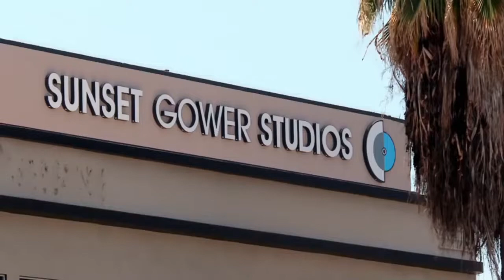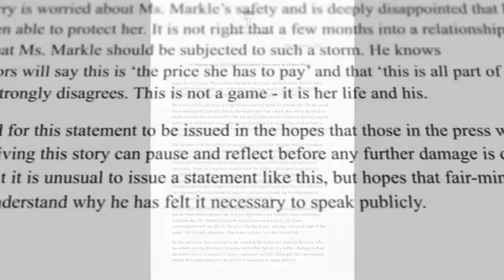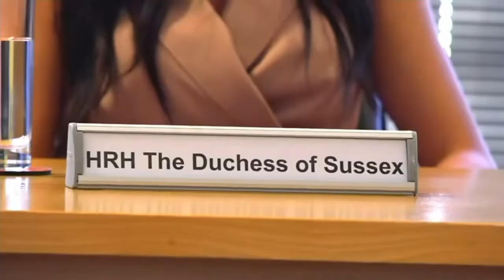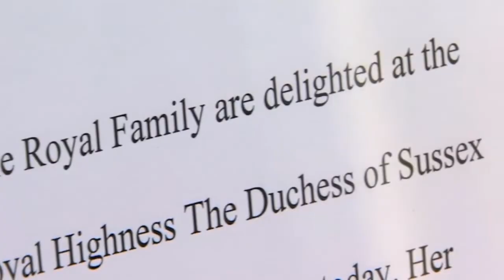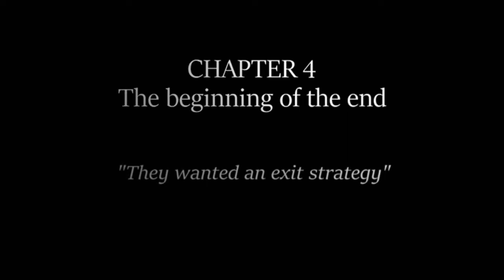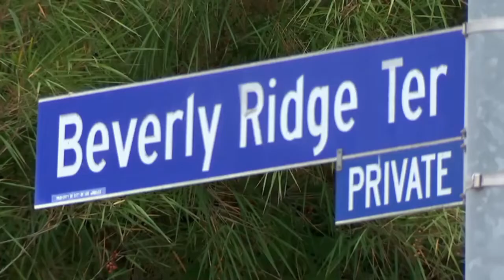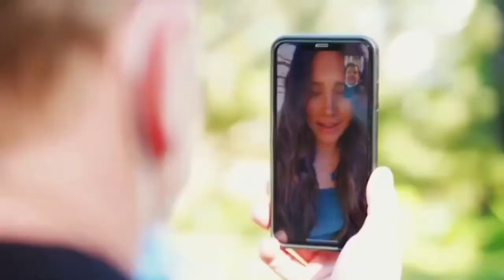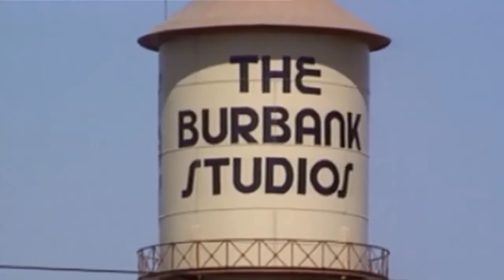Secrets Of The Royal - The Markles And The Monarchy Revealed - British Royal Documentary